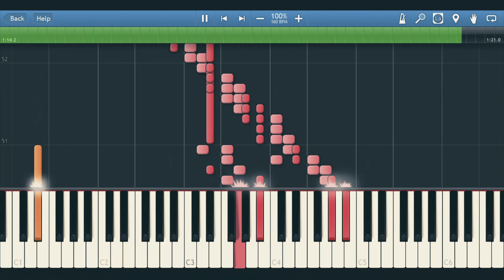The Start Of Something Beautiful